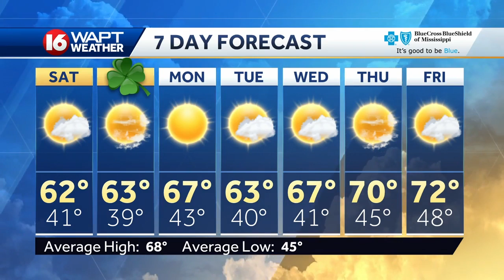Friday evening weather